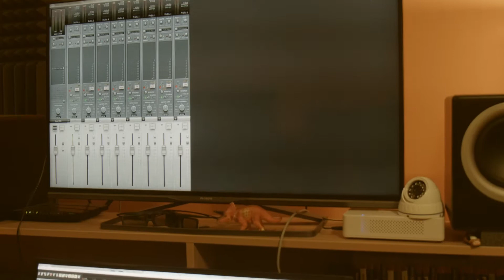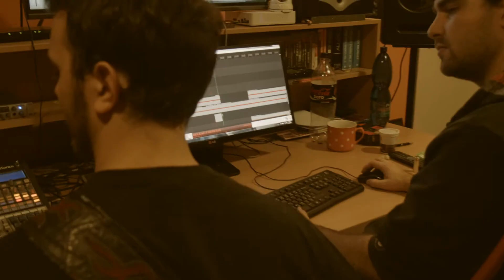Power 5 studio report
Na podzim 2015 zavítala do našeho MetalGate studia metalová banda Power 5 a nahrála zde své nové album "Talisman", které vyšlo letos v únoru. Přinášíme dokumentární telefoto.

EN
In Fall 2015, our MetalGate studio was visited by metalheads from Power 5 who dropped by to record their new album "Talisman" which was released this February. Footage incoming.